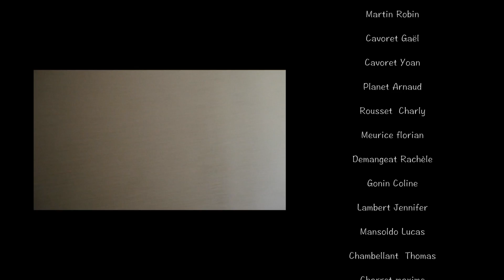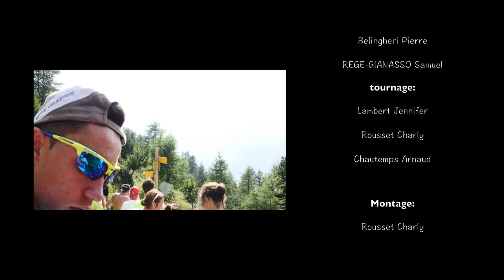on the road to victory ep4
La série "On the road to victory" est de retour avec le stage d'été du CS la Féclaz avec son groupe jeunes juniors seniors à Bessans, au programme du ski roue de la course à pied et pas mal de rigolade.

CharlyProd